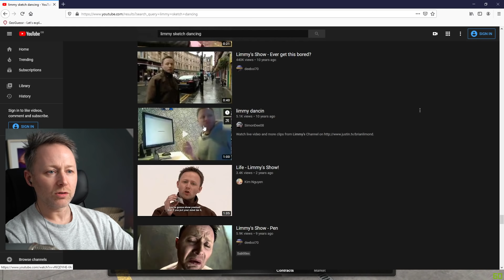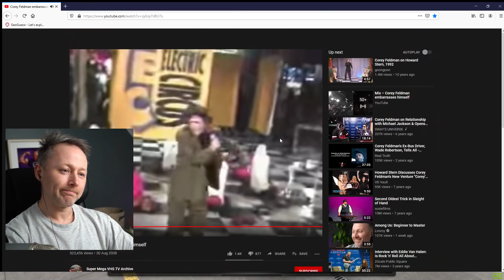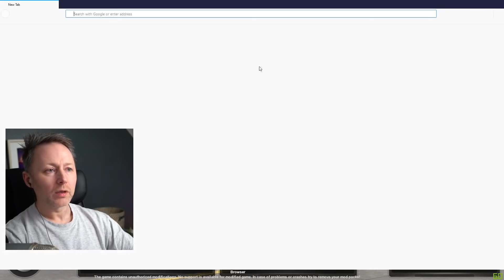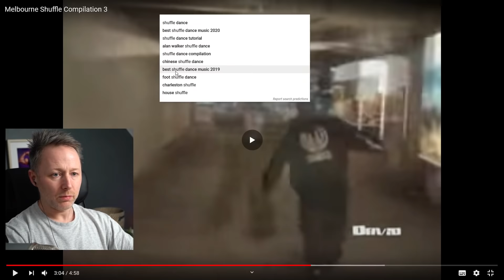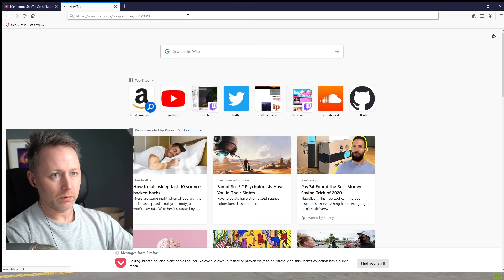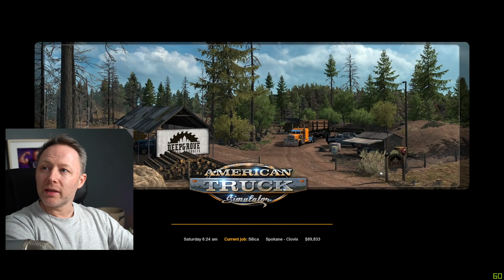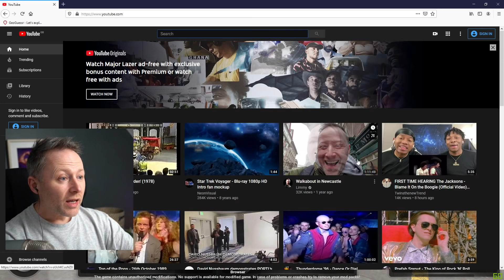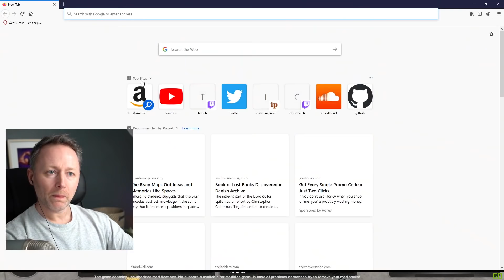Limmy Twitch Archive // Chatting while playing American Truck Simulator // [2020-10-23]